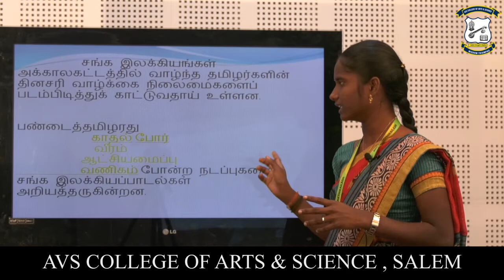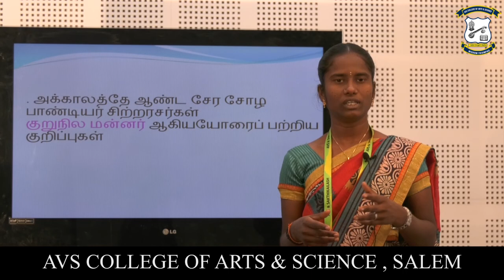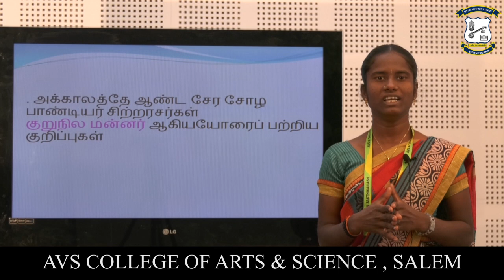Nithya SANGA AGE Tamil